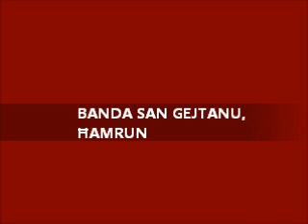MUŻIKA MILL-BANDA SAN GEJTANU - MARIA RITA - Charles Zammit